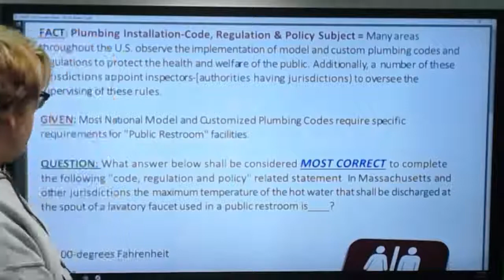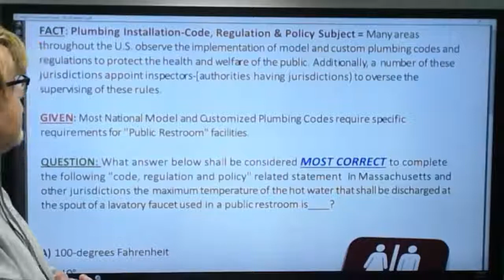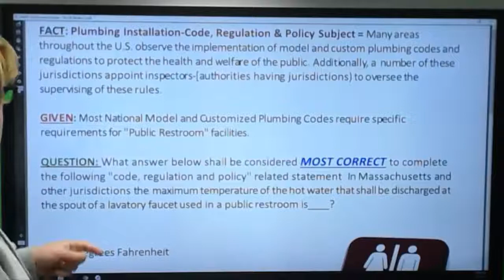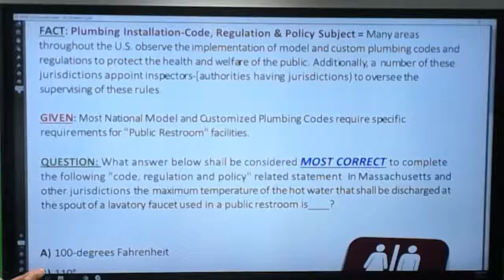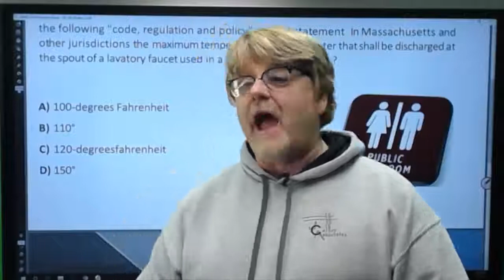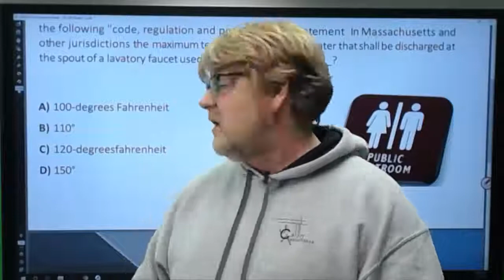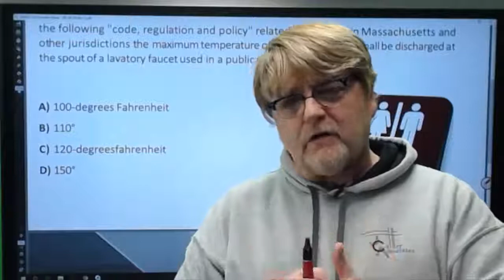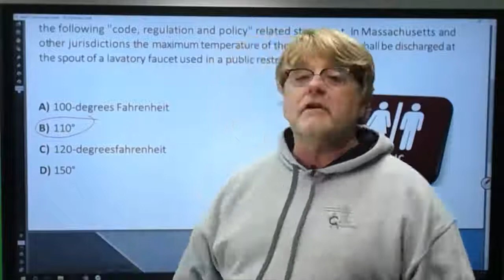Maximum Temperature of Hot Water in Public Restroom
A detail explanation of what the maximum temperature of the hot water that shall be discharged at the spout of a lavatory faucet used in a public restroom.